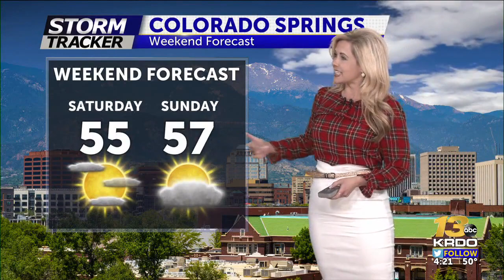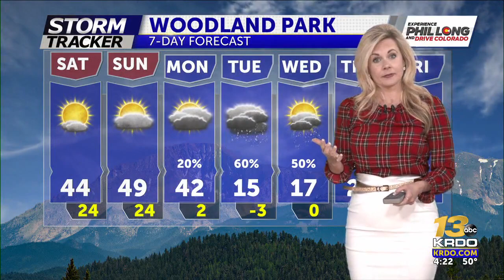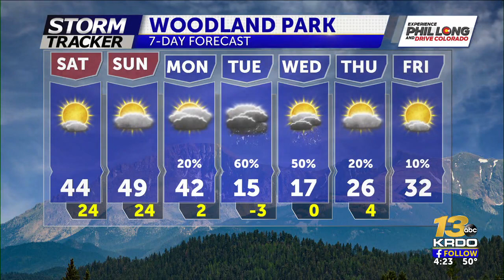Warm Weekend Ahead